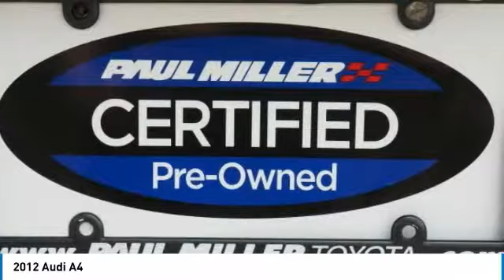2012 Audi A4 X190199A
2012 AUDI A4 West Caldwell, NJ
Stock# X190199A

Paul Miller Toyota
1155 Bloomfield Ave

***PAUL MILLER CERTIFIED***, ***Recent Oil Change***, ***Leather***, ***Navigation***, ***Sunroof / Moonroof / Roof***, ***Vehicle Detailed***, 8-Speed Automatic with Tiptronic, quattro, Black w/Leather Seating Surfaces.
CARFAX One-Owner. Clean CARFAX. Certified. 2012 Audi A4 2.0T Premium Plus quattro

Certification Program Details: * PMCPO * 12 month Term ( Key Fob and Revolution Wheel) *6 month/6,000 mile (Limited Powertrain) *Non-Cancelable *Sign and Drive Emergency Roadside Assistance Benefits: $150 maximum per use/ incident *Rental Car Benefits: $50 per day for maximum of 4 days

Awards:
* 2012 IIHS Top Safety Pick * 2012 KBB.com Total Cost of Ownership Awards
We pride ourselves in delivering a truly outstanding experience to our customers at all levels and across all departments. We work hard to ensure our customers are dealt with honestly, in a straightforward manner, professionally, and courteously - Paul Miller.